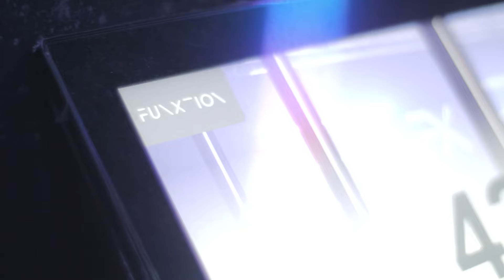WELKOM BIJ HEALTHCLUB FITSCORE IN STRIJEN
Al vanaf 1990 is Healthclub Fitscore een begrip in de Hoeksche Waard. In ons sfeervolle sportcentrum voel je je meteen thuis. Sport onder begeleiding van een personal coach, doe mee met één van de groepslessen of train in de fitness op de nieuwste hightech apparatuur van Nautilus en Gym 80. Eigenaresse Janniek en haar team staan klaar om je te helpen met een gezonde lifestyle.